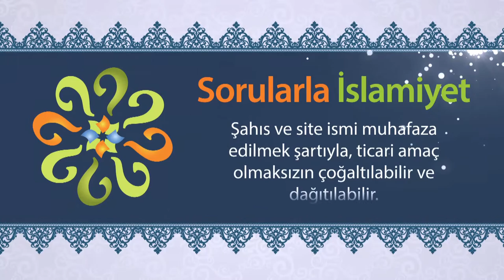Yolculuğa çıkan kişi, gittiği yerde on beş gün kalacaksa seferilik sona erer mi?